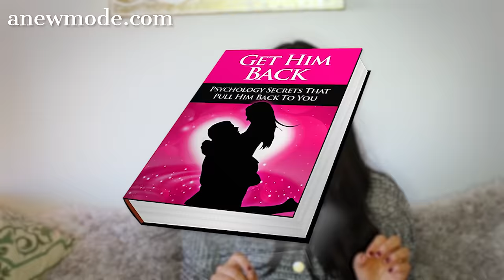How to EASILY Get Your Ex Back 😍 😍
This video covers how to easily get your ex back.

I'll not only explain how to get an ex back, I'll also explain everything you need to do to get your ex boyfriend back (or ex husband back) and everything that's going on in his mind as you follow this step-by-step guide.

Now if you've watched anything by me or really any how to get your ex back videos on Youtube, you'll know that the "no contact rule" is recommended as something you must do to get your ex back.

I agree with the consensus here that the best get ex back advice and breakup advice requires that you do no contact with him for at least 3 weeks and probably even a 30 day no contact period.

However, I explain exactly how and why the no contact rule is a "must" to get him back, but you need to do it the right way.

Just waiting 30 days with no contact isn't magically how to get him back. In terms of how to get my ex back, the best advice to get an ex back is how you heal yourself and bounce back during the no contact time. I explain exactly how to do this.

I also explain in extremely simple, easy to understand terms how to talk to your ex when he contacts you so you know exactly what to say and do to maximize your chances of getting him back.

Hope you liked the video and I hope it helps you!

I read all of them and I try to reply to as many as I'm able to as well.

If you think your friends would like the video, please share it around and spread the word.